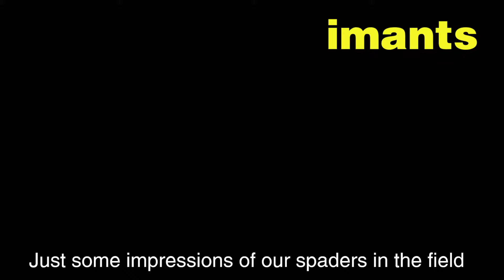Imants Compilation 2020 spading machines drone ENG